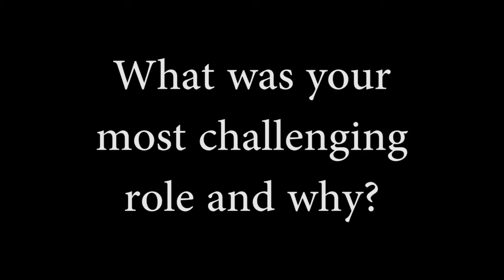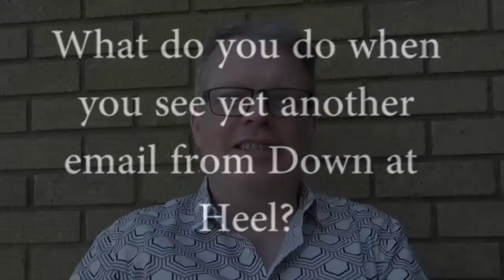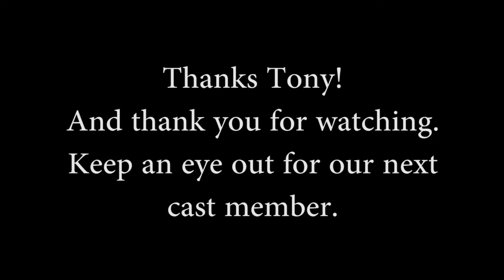Meet the Cast - Tony Joyce who plays a few parts, including Cameron, a real officer in Ballykinlar.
Meet the cast of FRACTURED in these short, funny videos.